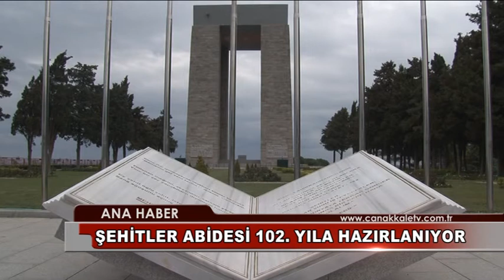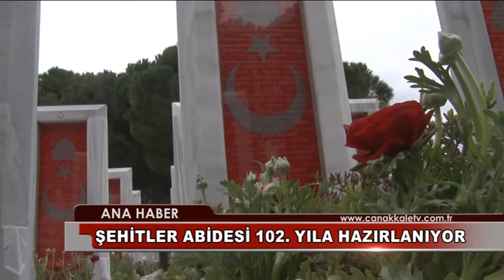ŞEHİTLER ABİDESİ 102 YILA HAZIRLANIYOR